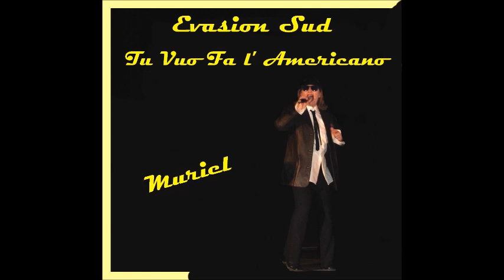Tu Vuo Fa l' Americano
Muriel
EVASION SUD